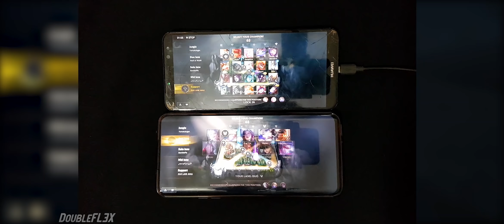PLAYING "AKALI + YUUMI" AT THE SAME TIME! (DUO LANE)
DoubleFL3X | DoubleFLEX
Gameplay: Akali & Yuumi vs Kai'Sa & Braum Dragon Lane (Patch 3)